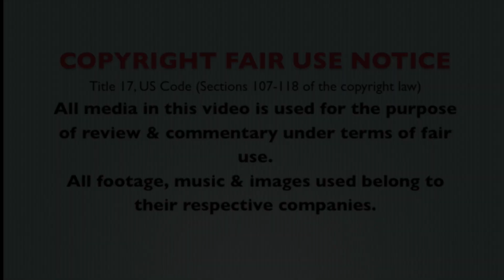JJ Movie Review: Run All Night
A Johnnie June Movie Review of Run All Night

Rating System:

10- F**king Unreal
9- Amazing
8- Really Good
7- Good
6- Not Bad
5- Completely Average
4- Bad
3- Very Bad
2- Please Make It Stop
1- KILL IT WITH FIRE!